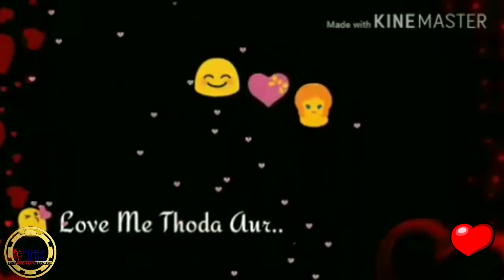Love me thoda or whatsapp status || Red hat hacker